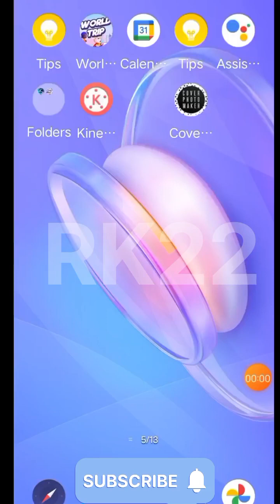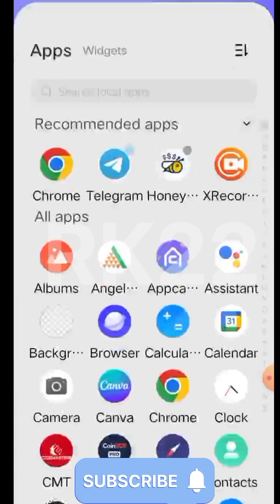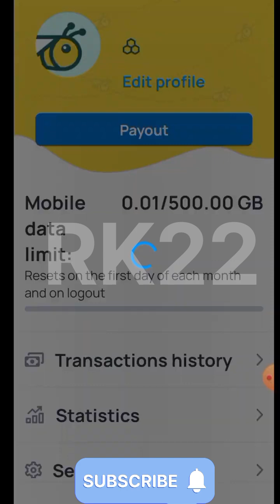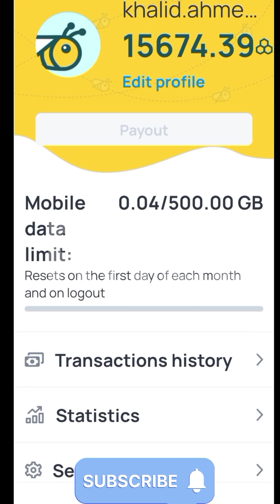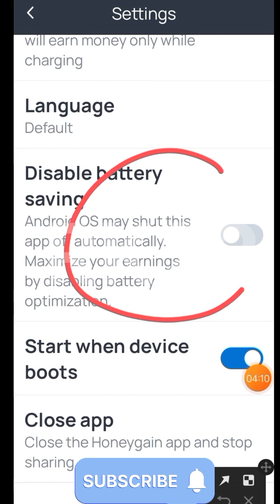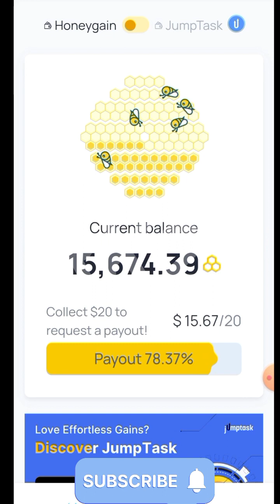Sell your internet earn money || internet selling karke paisa kaise kamaye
Join telegram channel- https://

guys honeygain application bahut acha application h self earning karne ke liye ap jitna net doge apko utna jada earning hoga $20 dollar pe withdrawal hain jo 3din mein apke account mein aajayega agar ap log mere refer se join karte ho apko $5 dollar register karte he ho jayega

Internet sell karke paise kaise kamaye
data bech kar paise kaise kamaye
data sell karke paise kaise kamaye
how to earn money online
honeygain payment proof hindi
Honeygain se paise withdrawal kaise kare